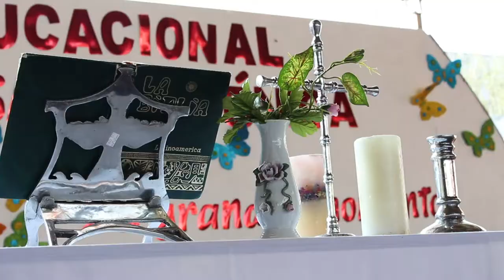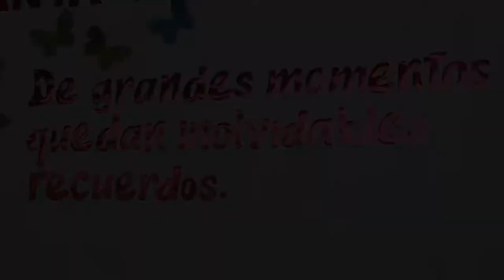Aniversario nº38 - CE Santa Mónica